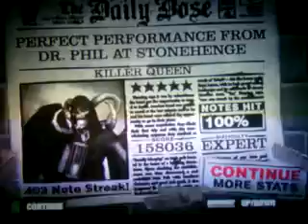Guitar Hero 2 - Killer Queen FC 158k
FC on my first try :P